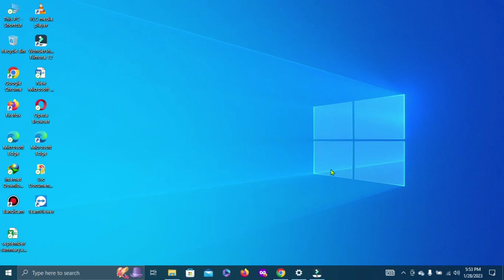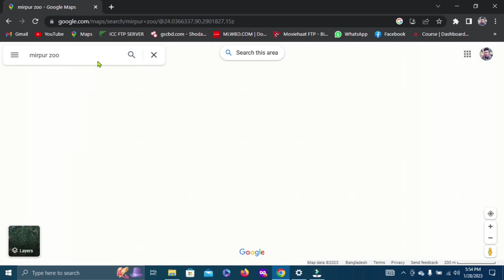হারিয়ে ফেলে রাস্তা খুঁজে বের করুন গুগল ম্যাপস এর মাধ্যমে। Use Google Maps Find any street address.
💥Google maps 💥

Tutorial টি  দেখা মাধ্যমে আপনারা বুঝতে পারবেন, কিভাবে বিভিন্ন রাস্তা খুঁজে বের করতে হয় ,গুগল ম্যাপস এর মাধ্যমে। আপনি রাস্তা খুঁজে পাচ্ছেন না, হারিয়ে যাচ্ছেন সেখান থেকে ফেরার পথ গুগল ম্যাপস আপনাকে দেখিয়ে দিবে।

Helpful Google maps 2023👈💥

Technical Rimon Tech Bd 💥